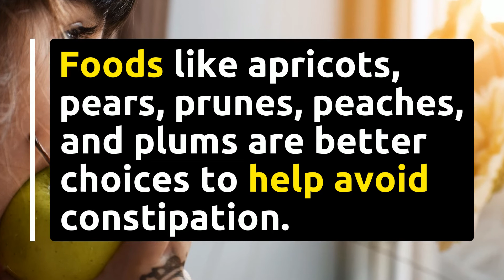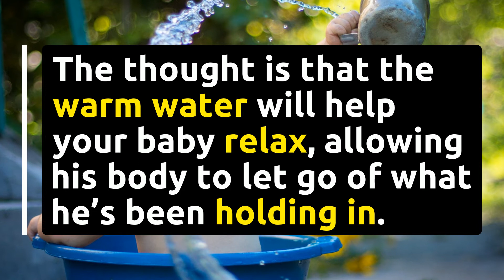How to Help A Baby Poop | How can I help my baby with constipation?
5 Ways to Relieve Baby's Constipation

* Increase Water Consumption
Whether your baby is breast or bottle-fed, it's easy to assume she's getting enough water due to a primarily liquid diet.

Try giving her an additional 2-4 ounces of water after each feeding to help bowels flush properly.

* Offer Fruit Juice
Prune juice has a natural laxative effect, but pear or apple juices also work well to relieve minor constipation.

To avoid gassiness, start slowly with less than 2 ounces of juice after feedings.

* Feed High-Fiber Foods
Bananas, rice cereal, carrots, and cheese are a mainstay of most infant diets - they also tend to have a binding effect on the stool.

Foods like apricots, pears, prunes, peaches, and plums are better choices to help avoid constipation.

* A warm bath
The thought is that the warm water will help your baby relax, allowing his body to let go of what he's been holding in.

When you're drying him off is also a perfect time to try the tummy massage technique.

* Massage Her Tummy
Baby on her back, place your hand on her belly button. Using a clockwise motion, massage your baby's tummy in ever bigger circles.

Follow your baby's cues as to how much pressure to use. If she fusses or cries, you're pressing too hard.